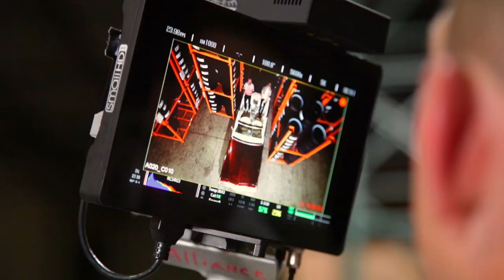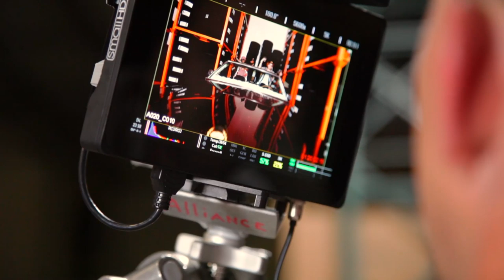MACKLEMORE & RYAN LEWIS - WHITE WALLS - BEHIND THE SCENES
Join Ryan Lewis as he takes a behind the scenes look at the newest Macklemore & Ryan Lewis music video for White Walls.

WHITE WALLS - BEHIND THE SCENES CREDITS:

PRODUCED BY: VODA STUDIOS

EXECUTIVE PRODUCER: JOSH COURTNEY

DIRECTED & EDITED BY: JOEL CLARE

BTS CAMERA OPERATORS:
DAVE HAYES
NICK MAHAR
COREY KONINIEC
SEAN KILGUS
RYAN HAUG
JOEL CLARE
RYAN BRIEN
KRISTIAN GORMAN
LANDON MOSESON
TED SCHILOWITZ
CAMP RED

ORIGINAL VIDEO CREDITS:

Macklemore & Ryan Lewis present the official music video for White Walls feat. ScHoolboy Q and Hollis.

MUSIC VIDEO CREDITS:

WRITTEN BY MACKLEMORE
CO-WRITTEN BY RYAN LEWIS

DIRECTED BY RYAN LEWIS
CO-DIRECTED BY MACKLEMORE
SECOND UNIT DIRECTOR WASHINGTON - JASON KOENIG

PRODUCTION - VODA STUDIOS & MACKLEMORE LLC

EXECUTIVE PRODUCER - JOSH COURTNEY (VODA)
LEAD PRODUCER - HONNA KIMMERER (MACKLEMORE LLC)
MANAGING PRODUCER - CRAIG STEVENS SR (VODA)
SR PRODUCER - CASEY GALGON (VODA)
PRODUCER - ROBERTSEN ASHMAN (VODA)
PRODUCER - ZACH QUILLEN (MACKLEMORE LLC)
LOCATION SCOUT WASHINGTON - JEREMIAH GREGG

EDITED BY: RYAN LEWIS & MACKLEMORE

DIRECTOR OF PHOTOGRAPHY - SEAN KILGUS
SECOND UNIT DIRECTOR OF PHOTOGRAPHY - NICK MAHAR

MOVI CAMERA OPERATORS:
RYAN HAUG
COREY KONINIEC
MIKE HAGADORN
JOEL CLARE
SAM NUTTMAN
CAMERA ASSISTANT - KENNY BREIT
CAMERA ASSISTANT - LANDON MOSESON

STEADICAM -- CHRIS DUERKOPP

COLOR & FINISHING - KEVIN ADAMS

"DRONE DUDES" OPERATORS:
AARON LIEBER
JEFF BLANK
ANDREW PETERSEN

KEYGRIP - DAVE HAYES
GRIP - RYAN MIDDLETON
GRIP -- NICK SCHWARTZ
CAMERA CAR -- MARSHALL CHABOT

HAIR/MAKEUP  - NINA NGUYEN
HAIR/MAKEUP -- JJ CARIASO
HAIR/MAKEUP - LARRI ANNE

LEAD STYLIST - JEAN COURTNEY
STYLIST  - KELVIN SEAH

MOTORHOME - DAVE NUGENT
MOTORHOME - JOHN GOETZ
ACCOUNTING - ROBIN FOSTER

SWING - COLLEN NEWBERRY
SWING -  STEVE COLGROVE
SWING - LENNIE HAGLUND
SPECIALTY RIGGING -- IAN BONDI

CAST
BIG BOI of OUTKAST
WIZ KHALIFA
SIR MIX-A-LOT
A$AP ROCKY
TRINIDAD JAMES
DJ DRAMA

AMAIR TAYLOR
MARVEL TAYLOR
KAIJA TOWNER
PRETTY BHAMIDI
MARY DALLAS
JOHN WHALEY
PAITOON CHEUNG
BERNADETTE SCULLY
GLORIA BARKE
HELEN JORDAN
JUNE AVILEZ
TONI JONES
AZI MOAVENI
FRANCES WELTER
RHODA PELL
GWENN LEWIS
PAT RUBINO
RICK FREEMAN
JOSH COURTNEY
KURTIS WALTER
ROMAINE BREDA
DEVON JORDAN
BARON COURTNEY
CAMERON MARCUS MARTINEZ
TONY JAIME

WHITE WALLS FEAT. SCHOOLBOY Q & HOLLIS
ALBUM: THE HEIST, MACKLEMORE LLC (2012)
SCHOOLBOY Q COURTESY OF TDE/INTERSCOPE

WRITTEN BY BEN HAGGERTY, RYAN LEWIS, HOLLIS WONG-WEAR, QUINCY HANLEY
PRODUCED BY RYAN LEWIS
VOCALS BY BEN HAGGERTY, HOLLIS, SCHOOLBOY Q
ADDITIONAL VOCALS BY TYLER "XP" ANDREWS
MIXED BY RYAN LEWIS, BEN HAGGERTY
ORIGINAL SONG MASTERED BY STERLING SOUND
ADDITIONAL MASTERING BY BIG BASS" BRIAN GARDNER FOR VIDEO VERSION

ADDITIONAL CREDITS FOR VIDEO VERSION:
GUITAR BY JOSH KARP
TRUMPET BY OWUOR ARUNGA
TROMBONE BY GREG KRAMER
ORGAN, HARMONICA BY JOSH RAWLINGS
CLAPS BY REFERENCED MUSICIANS AND RYAN LEWIS

SPECIAL THANKS:
RED DIGITAL CINEMA
FREEFLY
DICKS DRIVE IN / SAUL SPADY
EVERETT AUTO WRECKING
RON BRIDENBACK
KNIEP FARMS
THE COURTNEY FAMILY
LISA WHITE
LUCAS MOEN
ALICE KIM
MIKE ADENAU
BEAVERTON AUTO UPHOLSTERY
JIM GILBERT / WEST COAST HYDROGRAPHICS
LOUIS HOUSTON, III and VOGUE TYRE
Patrick LaValley
C.R. Saxton

Macklemore & Ryan Lewis managed by Zach Quillen